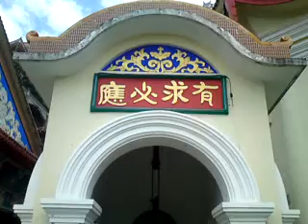Kek Lok Si Temple Gong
Le gong du temple Kek Lok Si